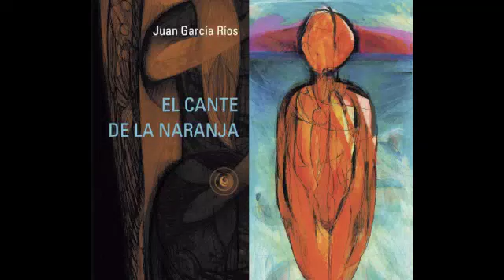Juan Garcia Rios / DANS LA SALLE DES PLANETES [Extrait El cante de la Naranja]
With : Raouf Benabid (Vocals) / Benjamin Rossignol (Drums) / Jacob Fournel (Tin, low whistles & seraphone) / Isabelle Dedonder (Violins) / Sébastien "Batt'man" Foulon (Percussions) / Philippe Yvron (Piano & keyboards) / William Amourette (Guitars) / Luis Mazzoni (Sound engineering, mix and mastering) / Bruno Foglia (Paintings & cover design) / Juan García Ríos (Bass, vocals, backing vocals, orchestral & keyboards programming, artistic direction)

​All musics composed, arranged & conducted by Juan García Ríos
All lyrics by Juan García Ríos *

*except:  La luna y el rio-Music : Traditional, Francisco García de val & Juan García Ríos / Lyrics : Juan Ignacio cuadrado Bueno & Francisco García de val.
Carmen- Music :Traditional Zorongo & juan García Ríos / Lyrics : Féderico Garcia Lorca "Baile" & Traditional Zorongo.